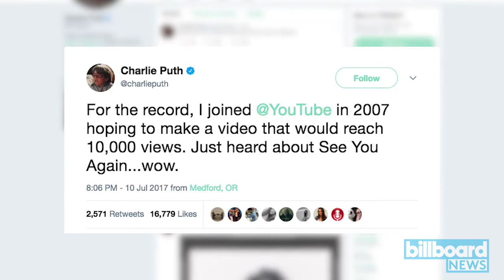Wiz Khalifas See You Again Feat Charlie Puth Named MostWatched YouTube Video Billboard News